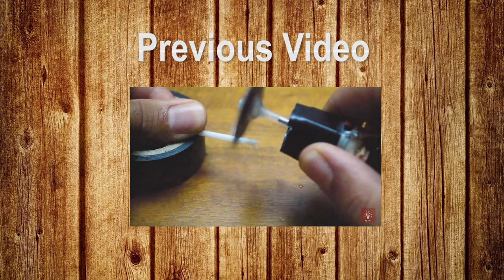How to make a Foam Cutter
This time we show you how to make a foam cutter in simple steps.

PD.: You can cut whatever you want with it!!